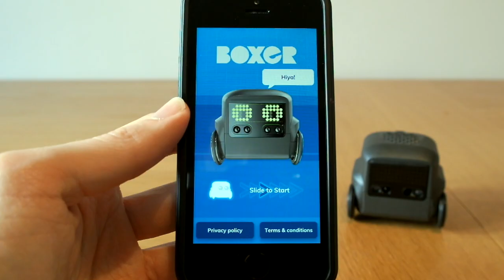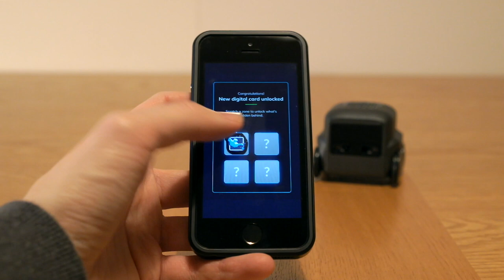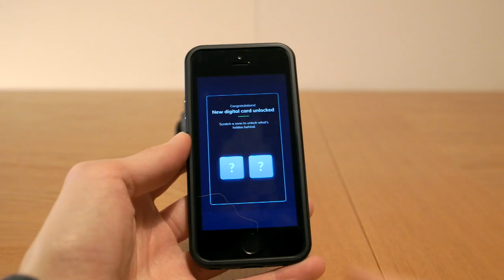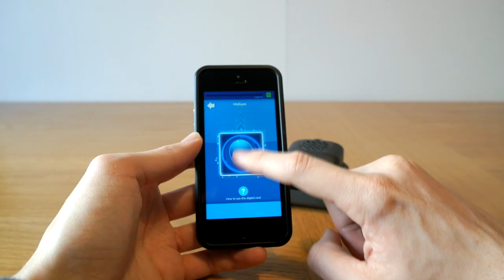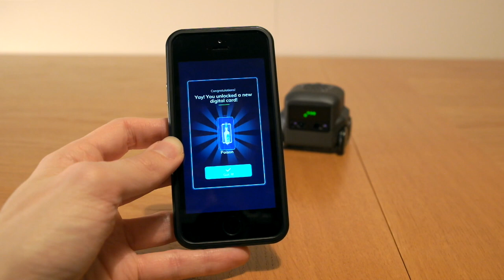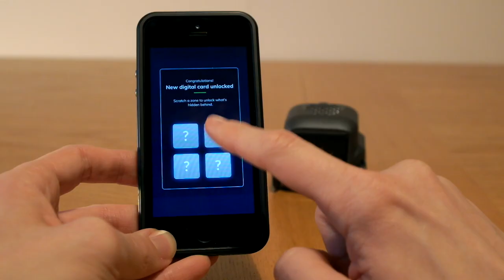BOXER ROBOT // All Games Unlocked! Fire Truck & Trick Designer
I've unlocked all 26 games that you can play with Spin Master's BOXER ROBOT! In addition to the 10 game cards that come with the toy robot there are 16 new games to unlock using the Boxer Bot app. In this video I show you how to play each game mode.

The Fire Truck game mode has to be one of my favourites. Which is yours?

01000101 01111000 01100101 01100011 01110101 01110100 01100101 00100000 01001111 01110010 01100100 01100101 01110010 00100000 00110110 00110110